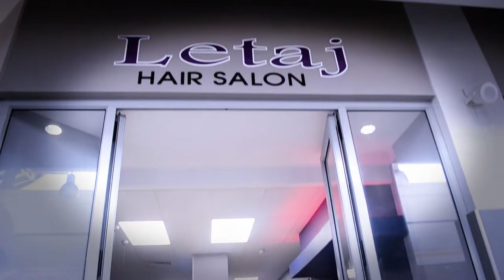Dnx Multimedia presents KIN Phala version 2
KIN featuring Titty,
Dnx_records_Dubblin productions,
BW